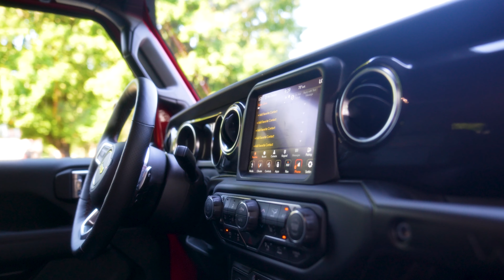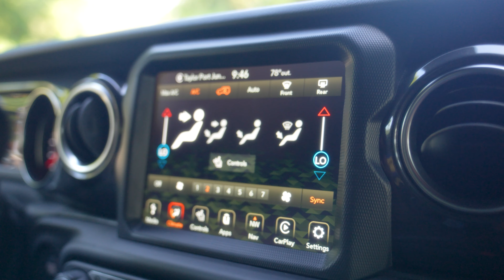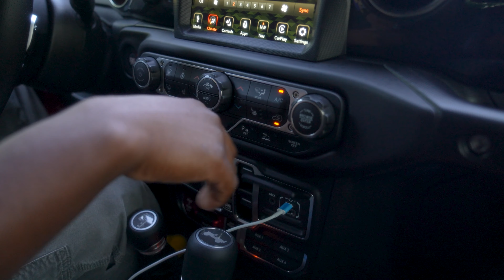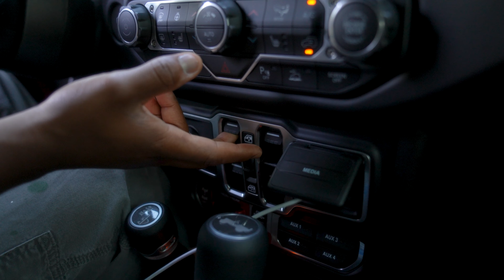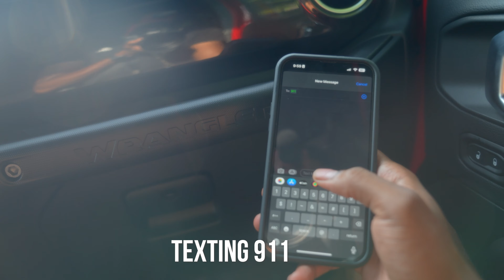Why my dream car was worth every penny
In this video, I'm going to tell you the story of my dream car the jeep wrangler 392. I'll share with you why my dream car was worth every penny, and how it helped me achieve my goals.

If you're in the market for a new car, be sure to watch this video! I'll share with you why my dream car was worth every penny, and how it helped me achieve my goals. From buying process to after-purchase care, this video is a great guide for anyone looking to buy a car!